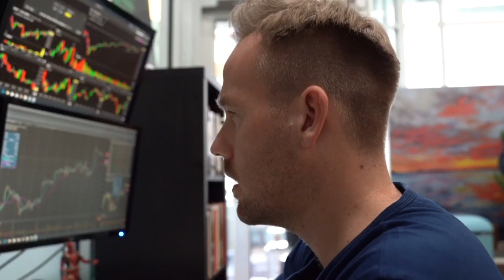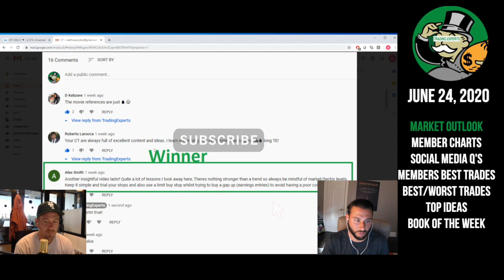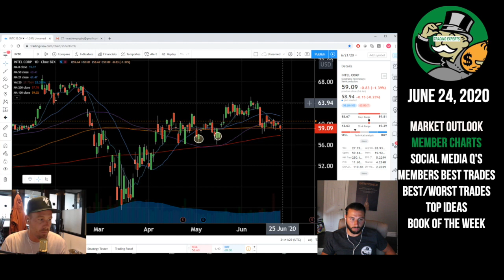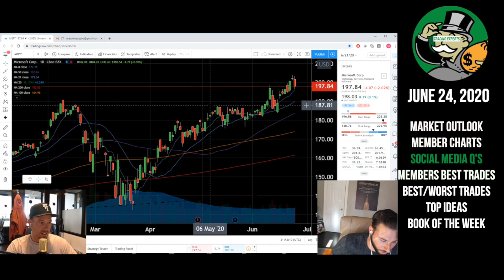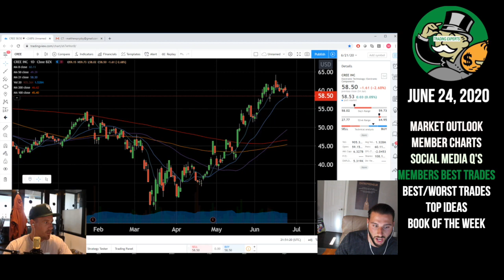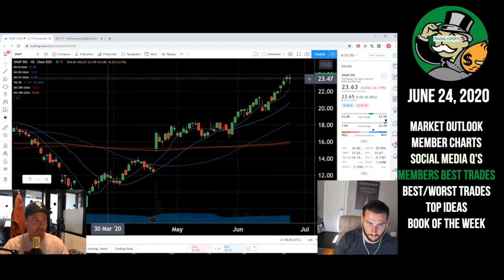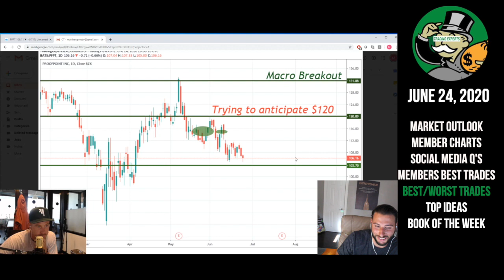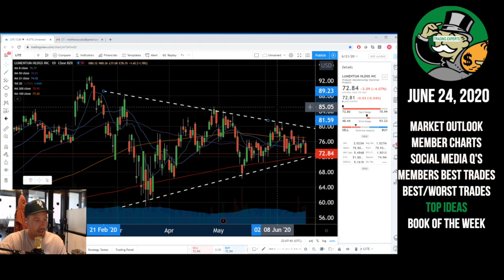IS CORONA BACK?? HOW IS THE STOCK MARKET REACTING?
To shop with TE

0:00 Intro
00:24 Intro Statement
1:39 Market Outlook
4:40 Members Charts
12:53 Social Media Q's
21:43 Members Best/Worst Trades
31:04 Best/Worst Trades
37:28 Top Ideas
39:28 Book Of The Week